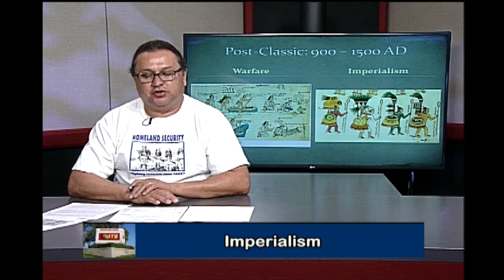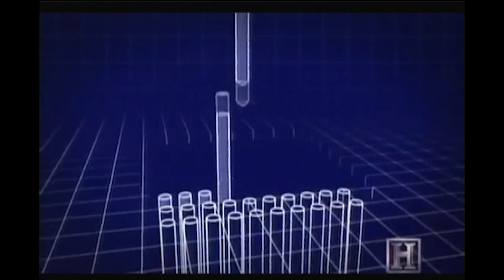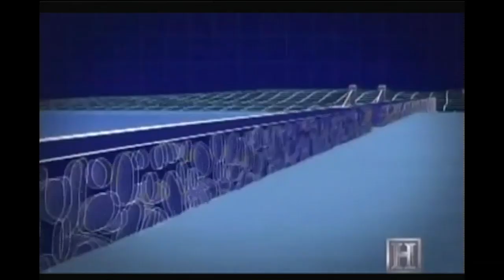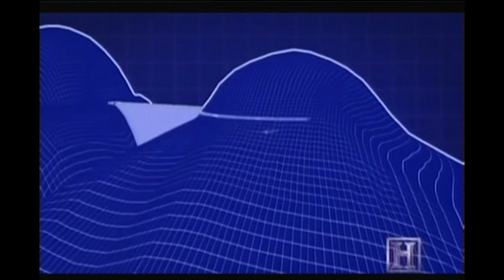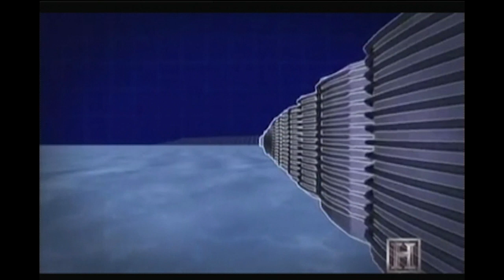U.S. History to 1877: Post Classic Period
IDS 318 - Fall 2019